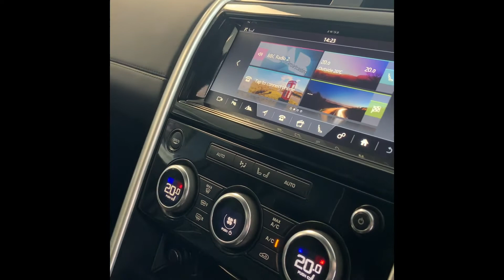Land Rover Discovery HSE Luxury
Hamworthy Car Centre are pleased to present this Land Rover Discovery 5 3.0 Hse Luxury, One private owner from new with only 57,000 miles with Land Rover service history. Finished in silicon silver metallic with a black roof full black leather interior ~ alacantara black roof lining ~ piano gloss black dash inlays ~ side steps ~ black styling pack ~ extended black roof bars ~ gloss black arches and trims ~ black grill vents badges~ 22" black alloy wheels  Inside you will find Touch screen media with navigation ~ digital dash model ~ panoramic sunroof with electric sun blind enhances the sense of space and floods the interior with natural light ~ 360 cameras + front rear parking sensors make's parking manoeuvres easier and can prevent accidents ~ factory fitted rear dvds with twin head phones and remote ~ seven seats with intelligent seat folding that allows you to fold and unfold the second and third row seats, completely hands-free - within seconds ~ electric tailgate ~ heated multifunction steering wheel with command shift gear change ~ hot cooled front seats with heated rear seats ~ electric deployable tow bar stowed discreetly behind the rear bumper when not in use providing a clean attractive finish ~ cruise control with forward alert ~ 4x4 with special functions ~ voice command ~ dab radio with meridian surround system ~ 4 zone climate control ~ euro 6 stop/start ~ led day time running lights. Supplied with owners hand book pack ~ Land Rover service print out ~ two keys ~ locking wheel key ~ parcel shelf